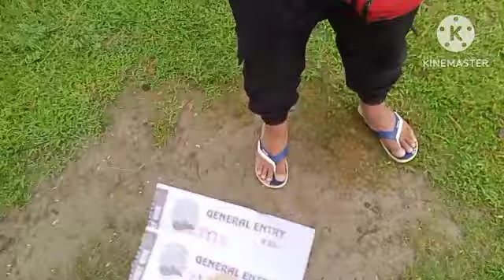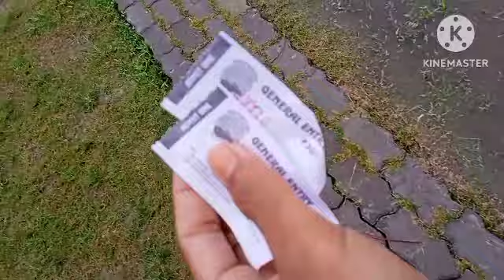I love kanchanjanga//near Brahmaputra river bogibeel bridge//PHULKUMAR'S VLOG//